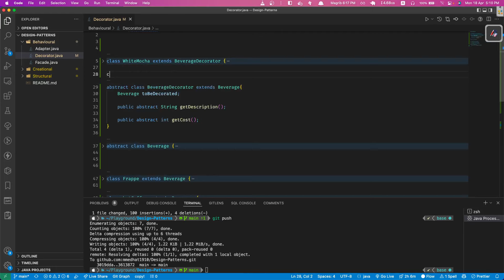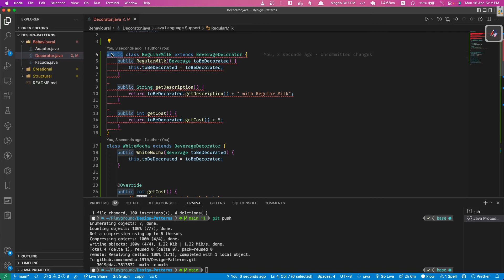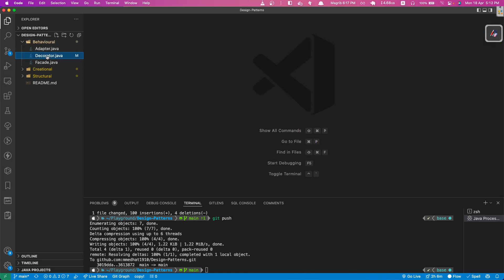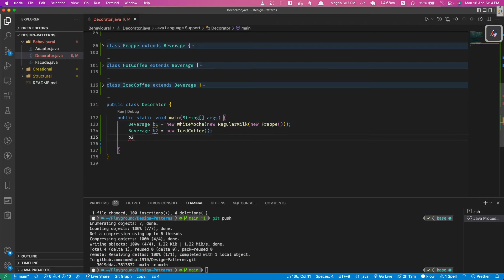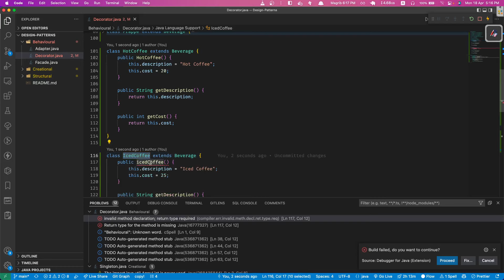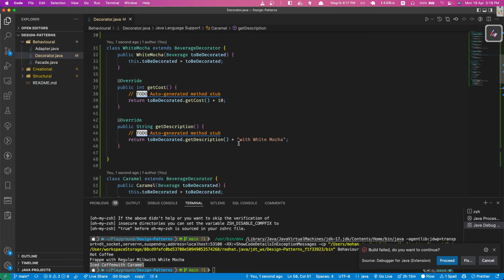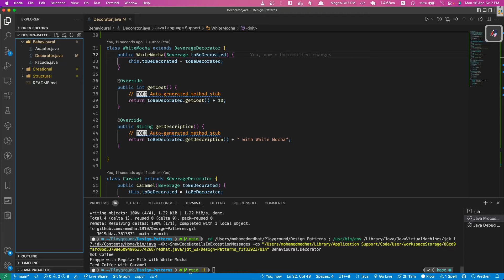Design Patterns - Decorator Pattern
** It was mentioned in the video that the decorator pattern is a behavioral pattern, instead it is structural, sorry for the inconvenience **